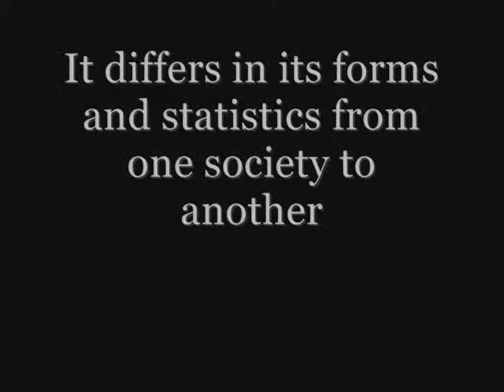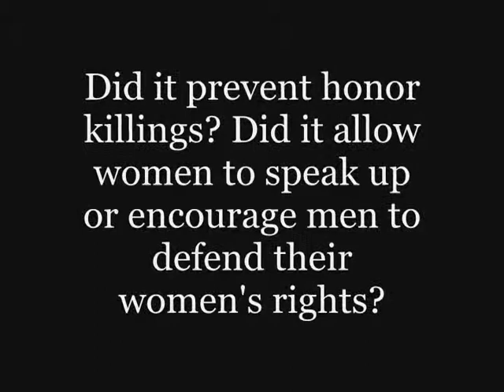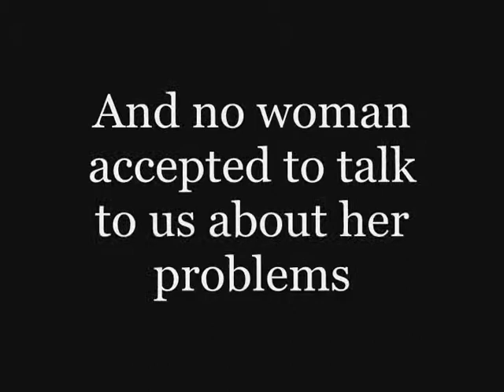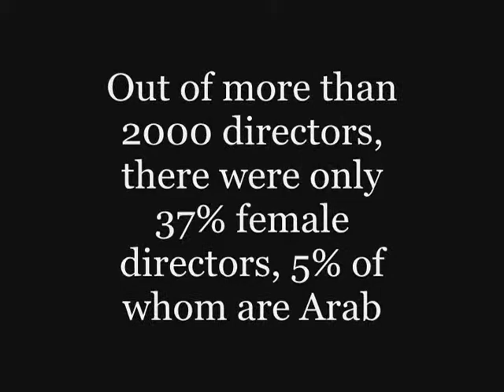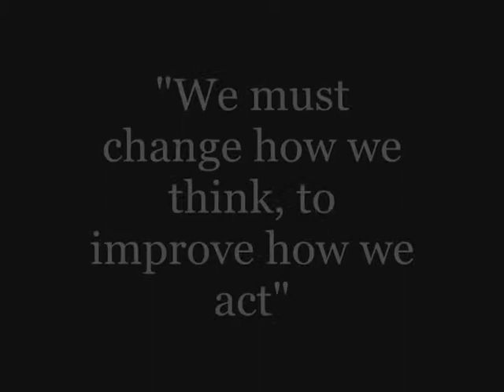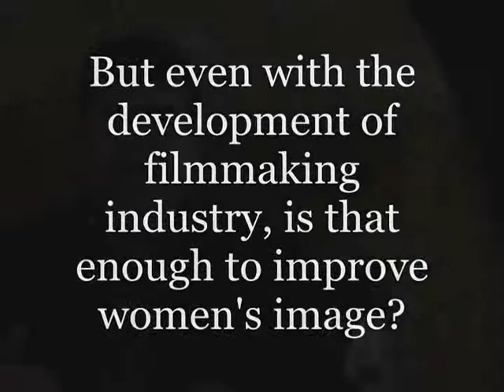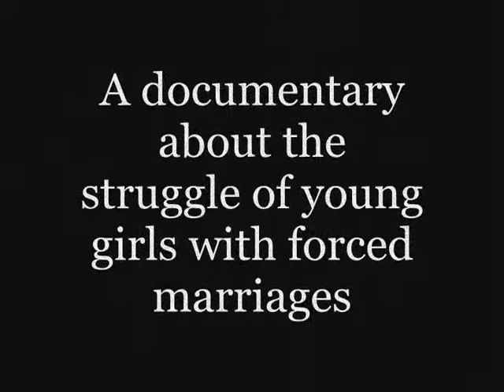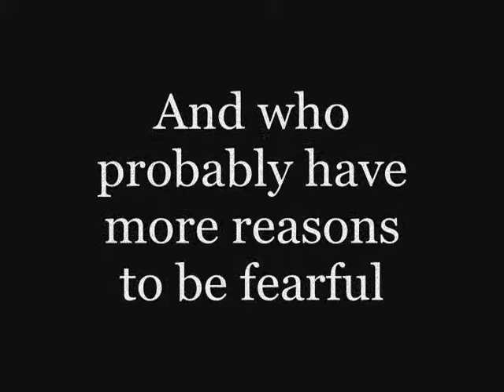Violence Against Women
This video discusses the issue of violence against women in its 3 forms: Psychological, Physical and Sexual. It talks about its causes and effects on women in the world and in the Middle East. The video includes interviews from different women. It then talks about Qatar's roles in fighting violence and whether its efforts are enough in helping women in the Middle East speak up.

Reporters and Producers:
Dima Aljogol , Alya Al Sobai, Bochra Mounmeni , Aseel Alkhatim